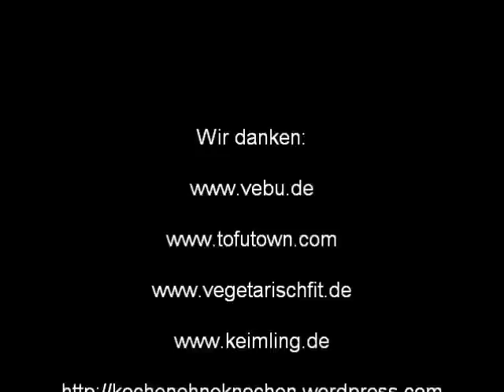Rock 'n' Roll Veganer Jérôme Eckmeier: Produkttest Veggie Delight von SOYATOO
Heute teste ich den neuen veganen "Käse" Veggie Delight - Classic Gouda Style von SOYATOO!